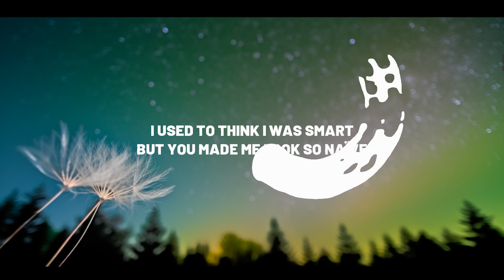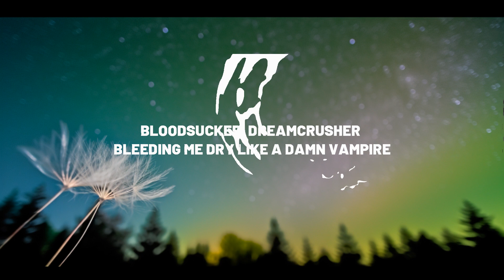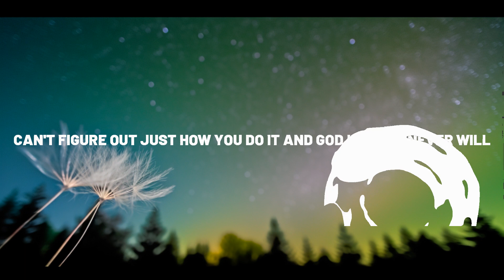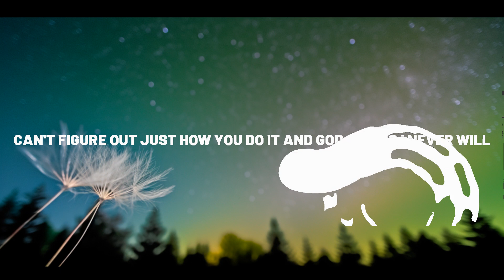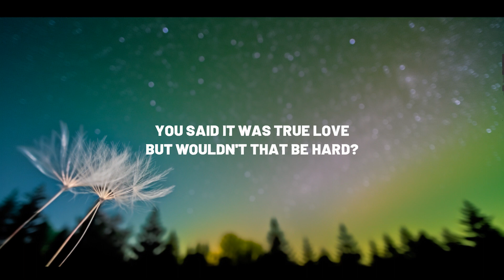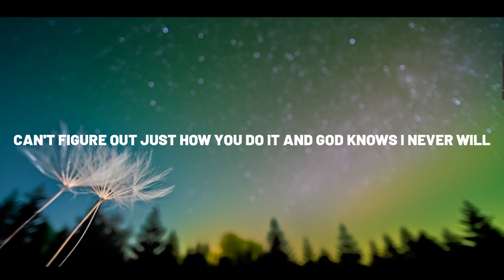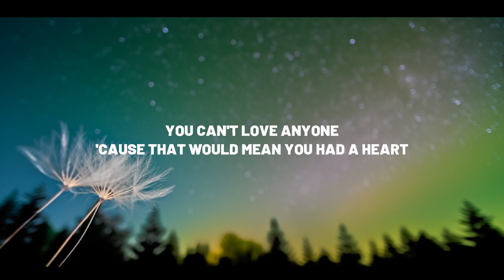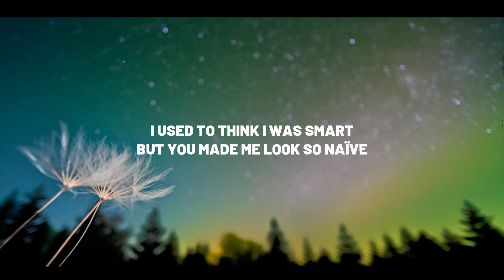Olivia Rodrigo - vampire (Clean - Lyrics) | Emilia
Olivia Rodrigo - vampire (Clean - Lyrics)

bloodsucker, dreamcrusher
bleeding me dry like a damn vampire

oh, what a mesmerizing, paralyzing, up little thrill